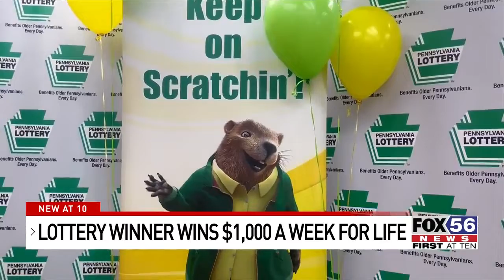Northumberland resident wins $1,000 per week for life from lottery scratch-off ticket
One person from Northumberland County is still in disbelief after winning big on a scratch-off ticket.

The PA lottery presented a commemorative check to the winner right where the ticket was sold.

26-Year-Old Oliver Golden of Mount Carmel didn’t think the day he went into Friendly Choice Food Mart would be the day he won a scratch off ticket but the unthinkable happened.